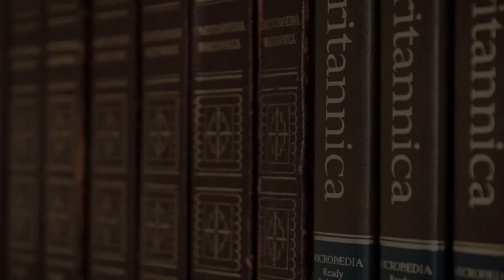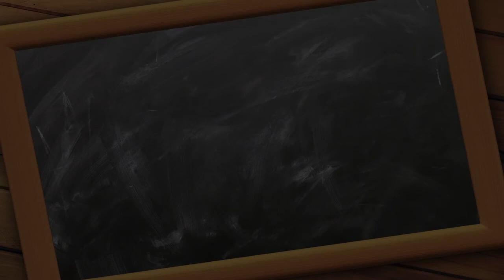Best Mathematics School in Christchurch, New Zealand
Must Watch…. Best Mathematics School in Christchurch, New Zealand

This list of Best Mathematics School in Christchurch, New Zealand has been compiled by our Education experts after online / offline research combined with the reviews from our users. If you know any institution that we missed, please mention in the comment box below. This list will be updated from time to time.

List:

Department of Mathematics and Statistics, Erskine, University of Canterbury
Science Rd

Kumon Fendalton Education Centre for Maths and English
108 Jeffreys Rd

Kumon Papanui, Christchurch
485 Papanui Rd

Marley Perkins Education
208A Wairakei Rd

The Maths Room NZ
55A Eastern Terrace

School Of Mathematics and Computer
School

Kumon Riccarton Study Centre
St Ninian's Hall 5 Puriri St

AHeadStart Ltd
40 Wyn St

Kip McGrath Christchurch East
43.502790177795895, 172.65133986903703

Literacy Aotearoa - Aoraki
22 Cholmondeley Ave

SP Maths
30 Juniper Pl

Hagley Adult Literacy Centre
Adult education school

Marian College, Christchurch, New Zealand
122 Barbadoes St

Kip McGrath Education Centre-Ferrymead
 f/1030 Ferry Rd

Papanui High School
30 Langdons Rd

Sydenham Community Pre-School
113 Huxley St

Christchurch Boys' High School
71 Straven Rd

Cyberkeys Limited
 25 Len Hale Pl

Riccarton High School
31 Vicki St

Linwood College
180 Avonside Dr